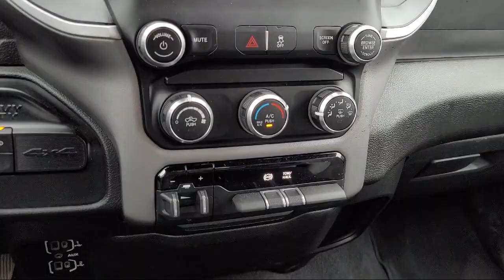2022 Ram 2500 Big Horn Crew Cab Tracy Modesto Manteca Stockton Antioch Brentwood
2022 Ram 2500 Big Horn Crew Cab Stock Number: C2237R Vin:3C6UR5DL8NG321268.